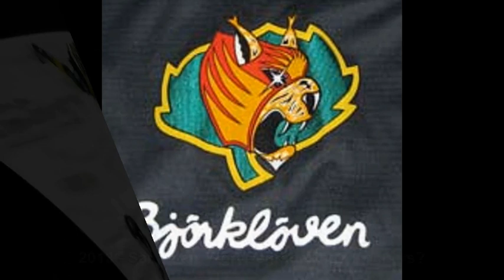Björklöven - ett sjunkande skepp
Tribute to Löven...